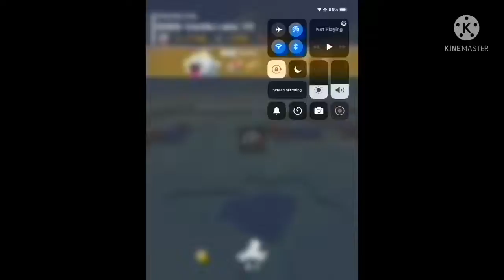What The… Played At 1x131,072 Speed